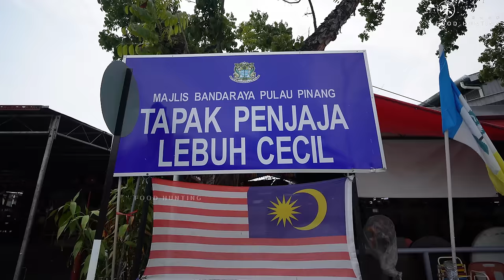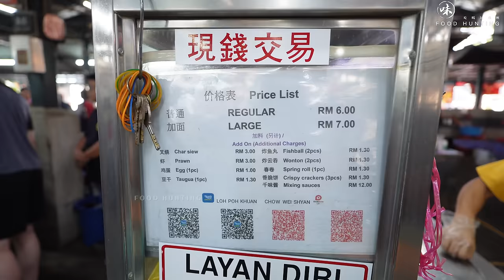Penang Cecil Hawker Market Street Food 七条路巴刹 | Pasar Lebuh Cecil Penang | Malaysia Hawker Food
Penang Cecil Hawker Market (Pasar Lebuh Cecil) , located in the heart of Penang, Malaysia, is a renowned gastronomic haven. This bustling food market boasts a diverse selection of local and international culinary delights. Visitors can savor the iconic char kway teow and laksa, prepared with rich, flavorful ingredients. Fresh seafood stalls offer tantalizing options like chili crabs and succulent prawns. The market's lively atmosphere, with colorful stalls and the enticing aroma of sizzling dishes, creates an unforgettable dining experience. A popular spot for both locals and tourists, Penang Cecil Hawker Market is a must-visit destination for anyone seeking an authentic and delicious taste of Penang's culinary traditions.

槟城 ~ 七条路巴刹  ~ 小贩市场，位于马来西亚槟城的中心地带，以其多元化的美食而闻名遐迩。这个繁忙的美食市场提供各种本地和国际美食，包括标志性的炒粿条和叻沙，以及使用丰富食材制成的菜肴。新鲜的海鲜摊位提供引人入胜的选择，如辣椒螃蟹和多汁的虾。市场充满活力的氛围，五光十色的摊位和令人垂涎欲滴的菜肴香气，打造出难忘的用餐体验。Cecil小贩市场是当地人和游客的热门去处，对于渴望品味槟城美食传统的人来说，这是一个必去的目的地。

Hello there, thank you for tuning in and showing your support. Feel free to drop your thoughts or questions in the comments section below. Your feedback means a lot!

Penang Cecil Street Market | Pasar Lebuh Cecil (Cecil Market)
Location:
Penang Malaysia
Address:
24, Lebuh Cecil, George Town, 10300 George Town, Pulau Pinang
Google Map: